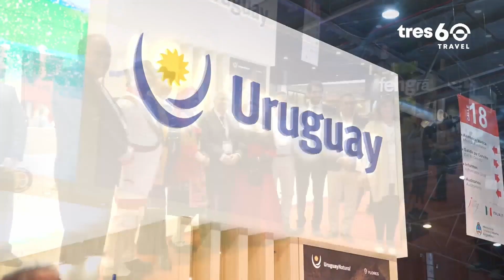✅COBERTURA fit2023 : IGNACIO DE VIAJE - LA IMPORTANCIA DEL TURISMO SOSTENIBLE